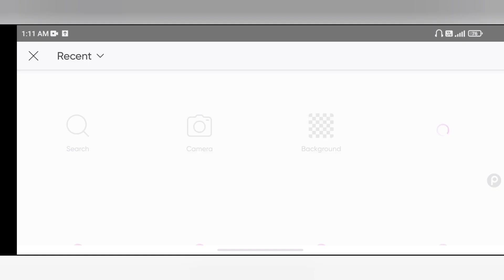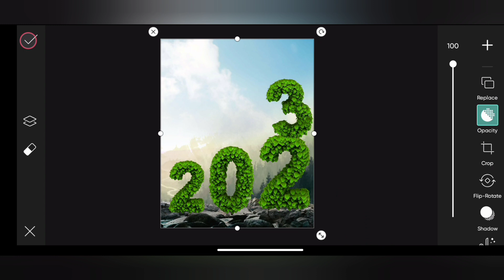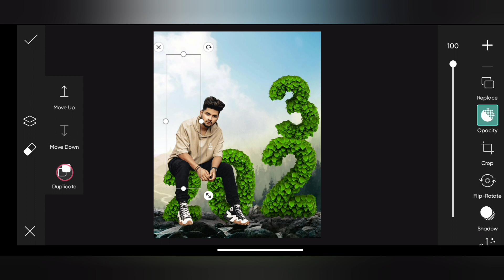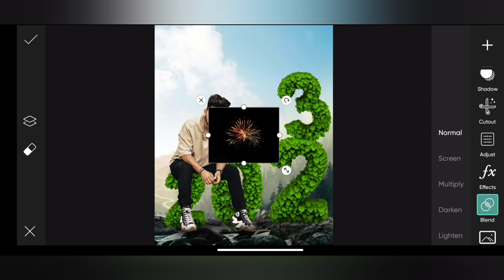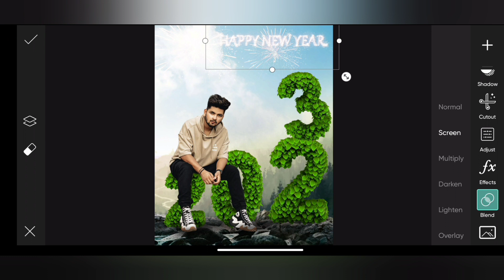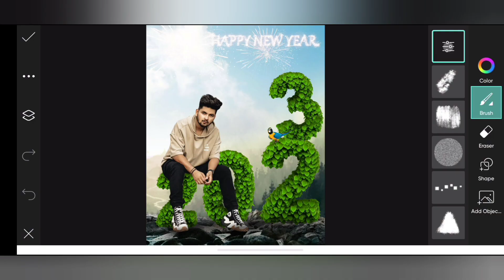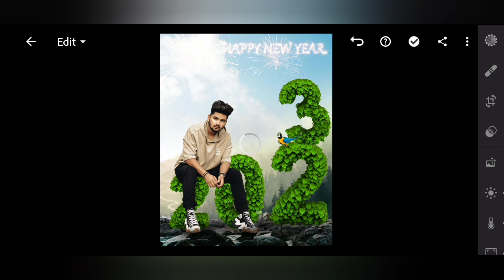Happy New Year Photo Editing 2023 || Picsart Happy New Year Photo Editing 2023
Hello guys wel come to my YouTube channel SP PHOTO EDITING aaj ki video ke ander main aapko happy new year 2023 photo editing sikhaunga.

Happy new year photo editing 2023 | Picsart Happy New Year Photo Editing | 2023 Photo Editing

Happy new year 2023 photo editing 2023 photo editing tutorial
2023 new year editing

📌 NOTE How to Download my backround ❓ 1st u have to Download 🗂ZARCHIVER APP Then u open that app go to Download file and click that file to extract then put my password ( password on my video🔑 ) then extract your file.

1. PicsArt photo editing
2. Lightroom photo editing
3. Snapseed photo editing
4. Autodesk photo editing
5. Background change photo editing
6. Realistic photo editing
7. Creative concept photo editing
8. Photo editing tutorial
9. Photo editing
10.new photo editing